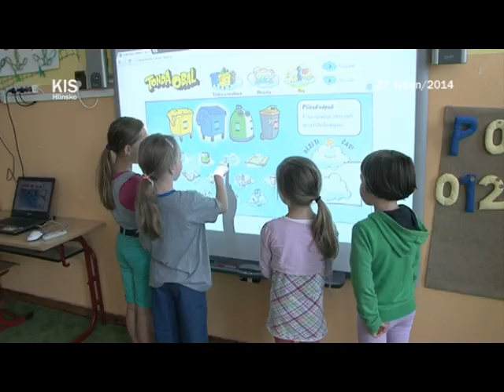ZŠ Smetanova přeje krásné prázdniny